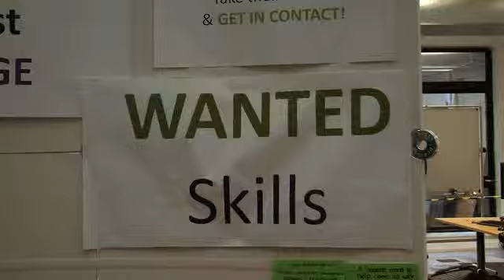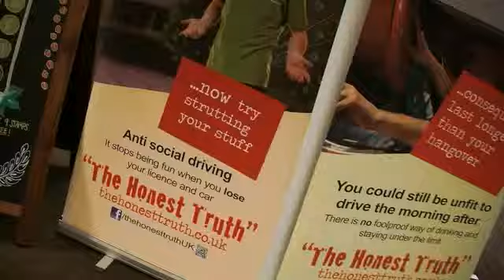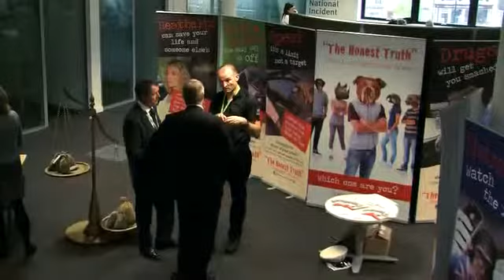GCS South West Conference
GCS South West Conference - Alex Aiken, Sean Larkins from Cabinet Office and Polly Cziok from CIPR speak about the day's main themes - digital, evaluation, campaigning skills, professionalism and continuing professional development